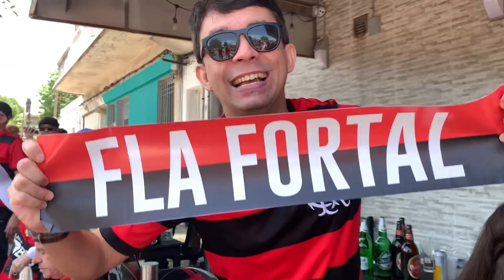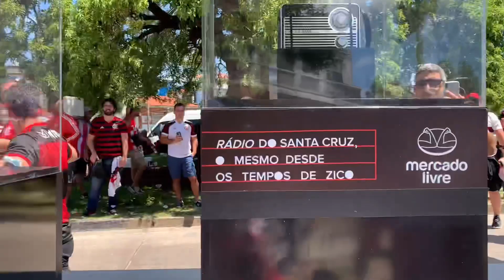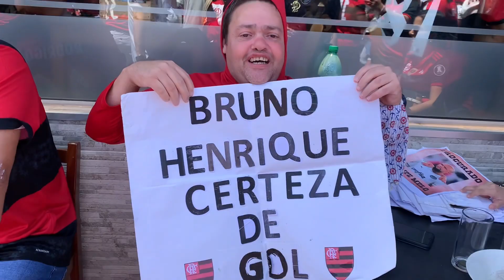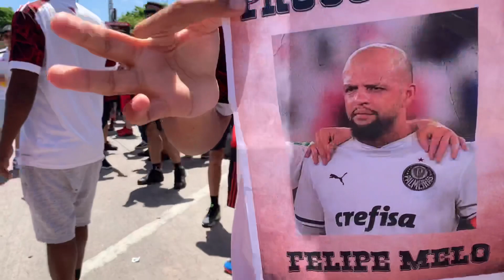MINUTOS ANTES DO JOGO: veja aí torcida do Flamengo em Montevidéu antes de entrar no Estádio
SEJA MEMBRO DA RENATINHA!!!